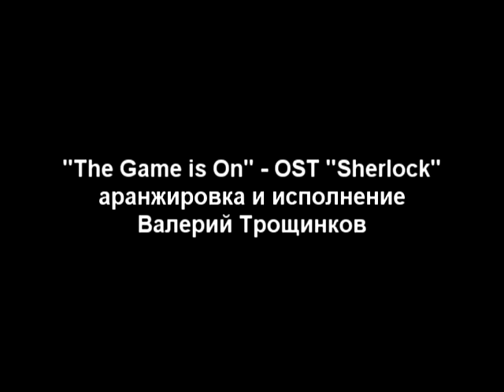The Game is On (Sherlock) soundtrack on Guitar / ШЕРЛОК (Игра началась) саундтрек на гитаре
Якщо ви бажаєте придбати до них ноти/таби та підтримати мене, зробіть оплату за реквізитами нижче і напишіть мені назву потрібної мелодії, і у відповідь я одразу надішлю файли Pdf або Gtp.

Вартість аранжування: 100 гривень
Картка Моно: 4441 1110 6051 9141

Від 5-ти аранжувань надається знижка -10%
Постійним клієнтам, у яких кількість замовлень перевищує 10 мелодій, ноти з табами по 75грн!
Також я роблю аранжування на замовлення.

If you would like to purchase sheet music with tabs, please pay using the details below and write me the name of the tune you want and I will send you files.

Arrangement cost: 5$
Visa: 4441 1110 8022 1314
Recipient: Valerii Troshchinkov